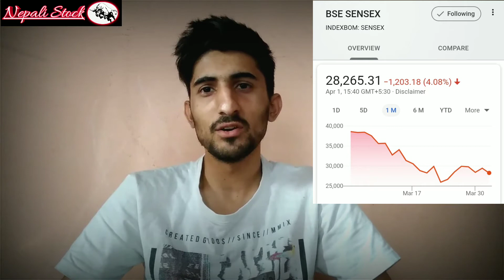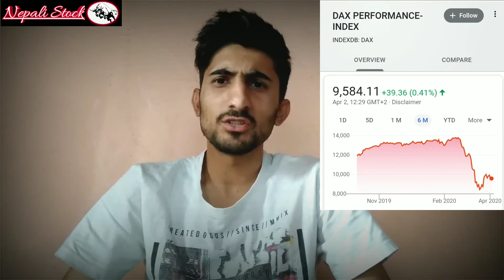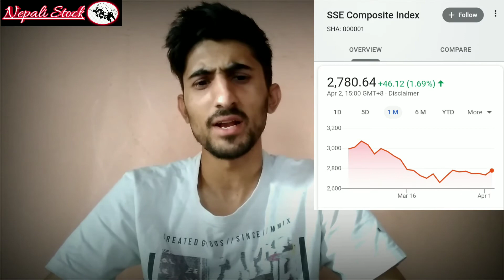बिश्व शेयर बजारको जानकारी | World Stock Market Update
बिश्व शेयर बजारको अवस्था
बिश्व शेयर बजारको जानकारी
World Stock Market News